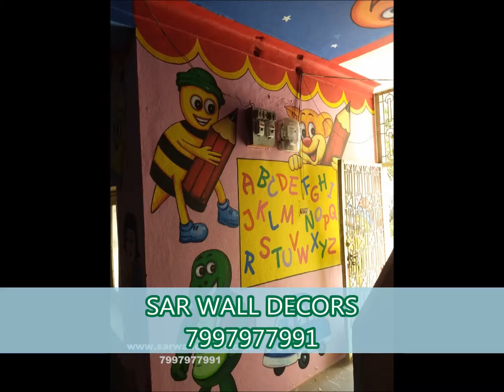school class Room Excilent wall Art painting in Hyxderabad By 7997977991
Rekha
SAR WALL DECORS